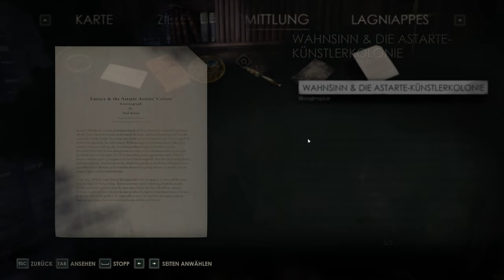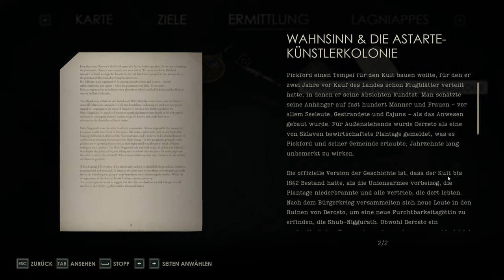Alone in the Dark - Lets Play Deutsch E07 | 4K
Alone in the Dark ist in einer neuen Fassung draussen, das schauen wir uns an!